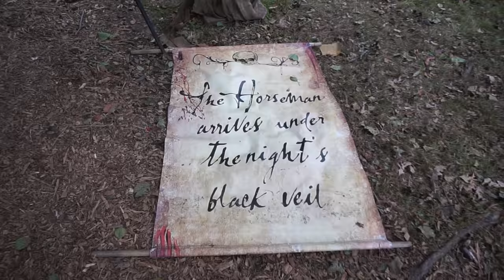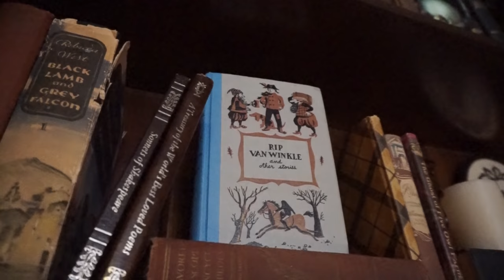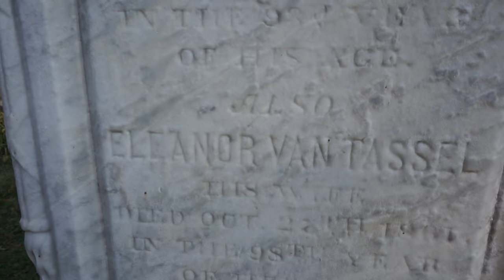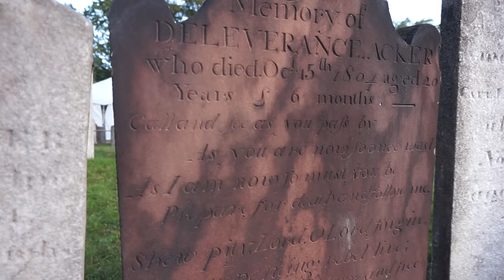SLEEPY HOLLOW HALLOWEEN TIME | Witches, Vampires, + Pumpkin Carving!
Headless Horseman, witches, vampires, & pumpkin carving OH MY! Come along with me, your spooky friendly neighborhood Sleepy Hollow tour guide, around the home of the legend! It was so much fun showing my charming kindred spirits around our favorite local haunts and seeing Sleepy Hollow all done up for Halloween time! There's so much to do here in the fall, get our travel guide for your visit to Sleepy Hollow

{Welcome to itsacharminglife! We are Lindsay & Jonas, tea lovers and storytellers from California & Sweden now based in Sleepy Hollow, NY. We hope to inspire your charming lives by sharing our vintage lifestyle, slow living/travel, and cozy cottage life. @itsacharminglife}